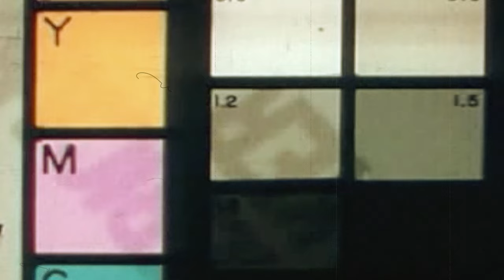WOLFMAN JECKYLL - DUST (What once was...)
WOLFMAN JECKYLL - DUST
From "The Dust of What Once Was..." LP

A Boom Bap, Hip Hop post apocalyptic view into the future's past. Take a look into the future. You might not like what you see but, you'll love what it sounds like.